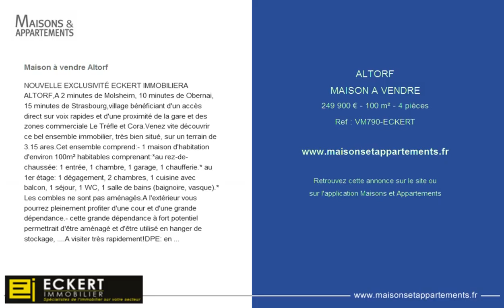ALTORF - MAISON A VENDRE - 249 900 € - 100 m² - 4 pièces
Référence : VM790-ECKERT

Maison à vendre Altorf
NOUVELLE EXCLUSIVITÉ ECKERT IMMOBILIER

A ALTORF,

A 2 minutes de Molsheim, 10 minutes de Obernai, 15 minutes de Strasbourg,

village bénéficiant d'un accès direct sur voix rapides et d'une proximité de la gare et des zones commerciale Le Tréfle et Cora.

Venez vite découvrir ce bel ensemble immobilier, très bien situé, sur un terrain de 3.15 ares.

Cet ensemble comprend:

- 1 maison d'habitation d'environ 100m² habitables comprenant:
*au rez-de-chaussée: 1 entrée, 1 chambre, 1 garage, 1 chaufferie.
* au 1er étage: 1 dégagement, 2 chambres, 1 cuisine avec balcon, 1 séjour, 1 WC, 1 salle de bains (baignoire, vasque).
* Les combles ne sont pas aménagés.
A l'extérieur vous pourrez pleinement profiter d'une cour et d'une grande dépendance.

- cette grande dépendance à fort potentiel permettrait d'être aménagé et d'être utilisé en hanger de stockage, .

A visiter très rapidement!

PRIX:249 900€ FAi (dont 6.34% ttc honoraires agence charge acquéreurs) Prix hors honoraires: 235 000€

Mandat N° 202019. Honoraires inclus de 6.34% TTC à la charge de l'acquéreur. Prix hors honoraires 235 000 €.

Cette annonce vous est proposée par l'agence ECKERT IMMOBILIER